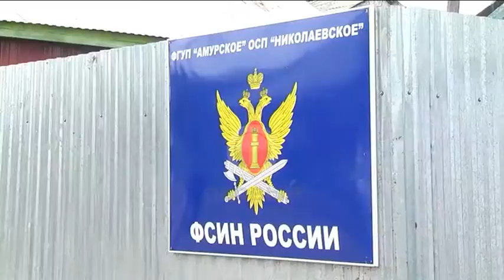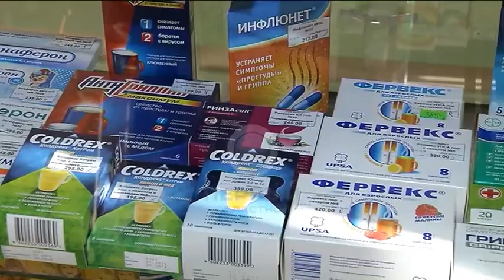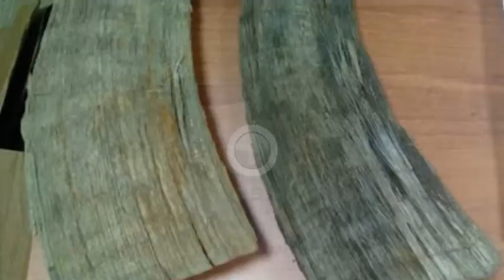Программа "Капитал" №70